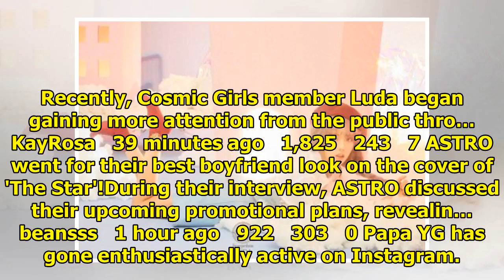Breaking K-pop news, videos, photos and celebrity gossip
tvN's beloved mukbang drama 'Let's Eat' is coming back for season 3 with mukbang fighters, Highlight...